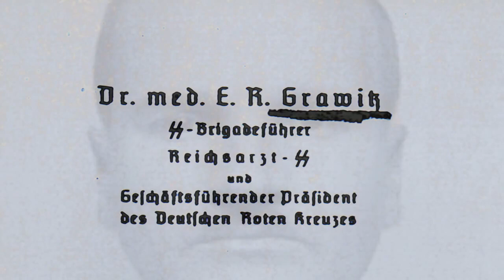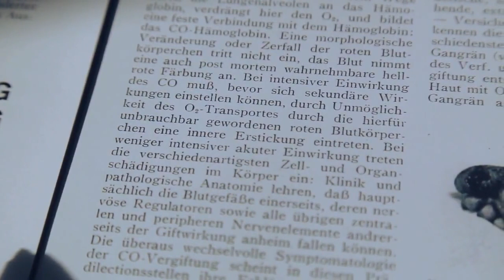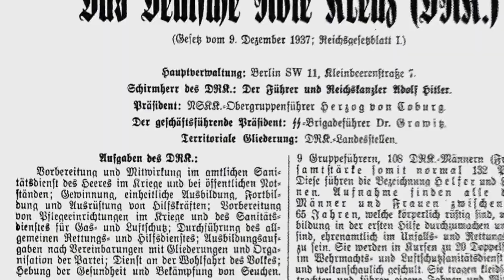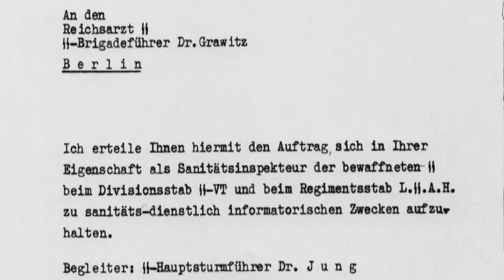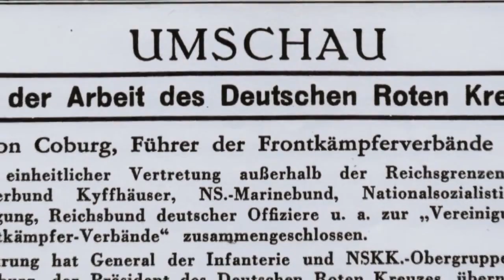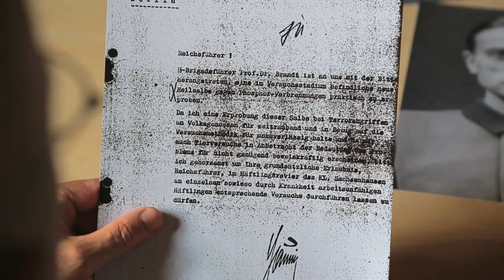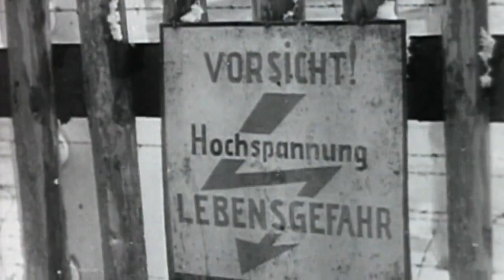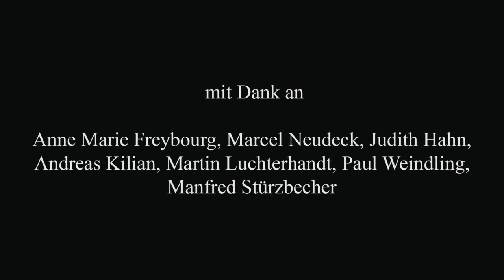Das DRK im Dritten Reich: Der Reichsarzt und der Prinz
Bei dem Dokumentarfilm “Der Reichsarzt und der Prinz” handelt es sich um eine Produktion der paroli-film Produktionsgesellschaft unter der Regie von Michael Krause. Im Zentrum des Films stehen Ernst Robert Grawitz, Reichsarzt SS und von 1937 bis 1945 geschäftsführender DRK-Präsident, sowie DRK-Präsident Carl Eduard Herzog von Sachsen-Coburg (1933 bis 1945).
Der Film ist unabhängig vom DRK e.V. entstanden, der weder an der Produktion des Films noch an dessen Entstehung in irgendeiner Form beteiligt war. Die Aufarbeitung der Verstrickung des Deutschen Roten Kreuzes im Nationalsozialismus ist dem DRK ein wichtiges Anliegen. Daher unterstützt der DRK e.V. die Verbreitung des Films, insbesondere innerhalb seines Verbandes, um die Auseinandersetzung mit der eigenen Geschichte zu fördern.

                             Jeden Tag fordert uns die Vergangenheit zum handeln auf, im sinne unseres Leitbild.

                                                                   Unsere Grundsätze

                                                                       Menschlichkeit
                                              Unparteilichkeit  Neutralität  Unabhängigkeit
                                              Freiwilligkeit        Einheit       Universalität